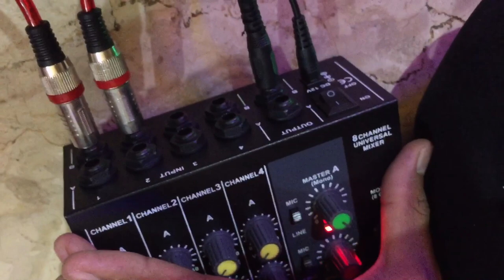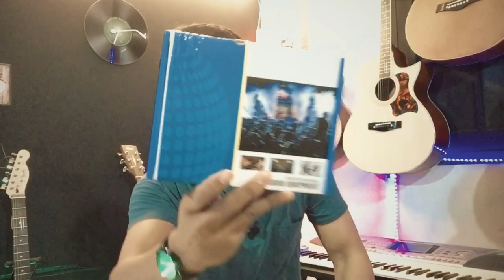NYOBAIN MIXER MURAH !!! Buat cover lagu (unboxing)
Video unboxing mixer
Murah

Info pemesanan alat cover
Wa :

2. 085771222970